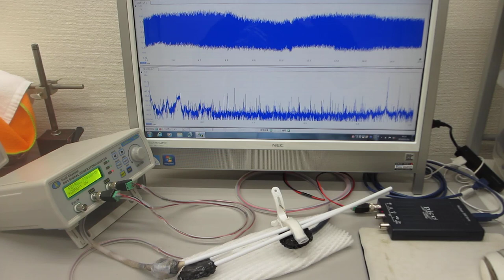超音波素子表面の表面弾性波利用技術（超音波プローブの製造技術）